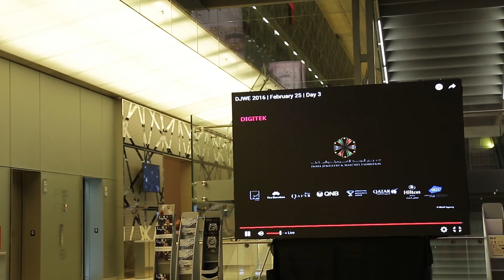My Work on display for Doha Jewelry and Watches Exhibition 2016 @ DECC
AlhamdilaAllah another project came to an end, this time it was for QTA (Doha Jewelry and Watches Exhibition 2016 ) the event took place in Doha Exhibition and Convention Center (DECC) it was a 5 days exhibition and Alhamdiallah everything went well... i wanna thank every one and wanna apologize if i was being harsh on you guys .